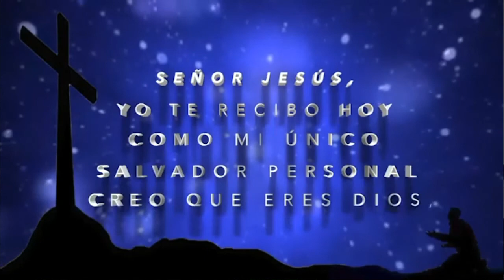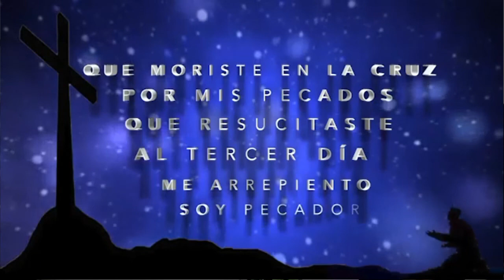Dios, tu esfuerzo y valentía suficiente para pelear cualquier batalla.